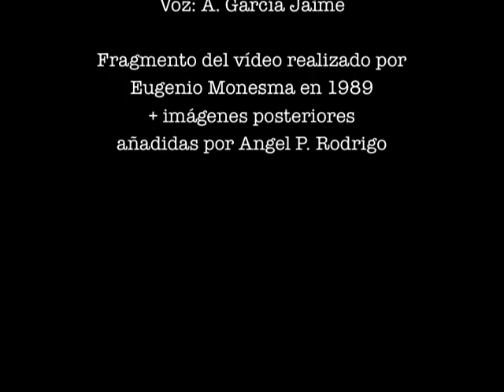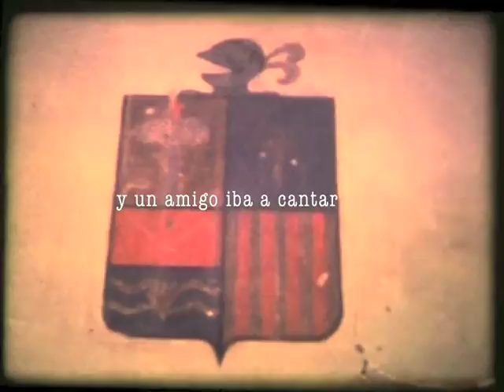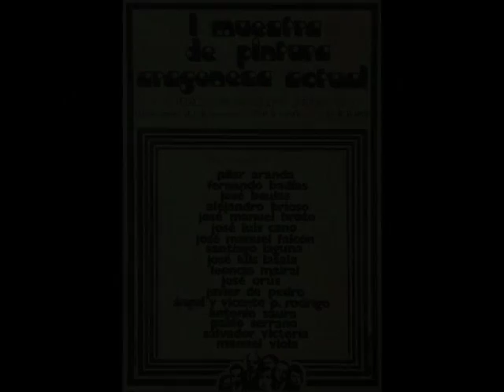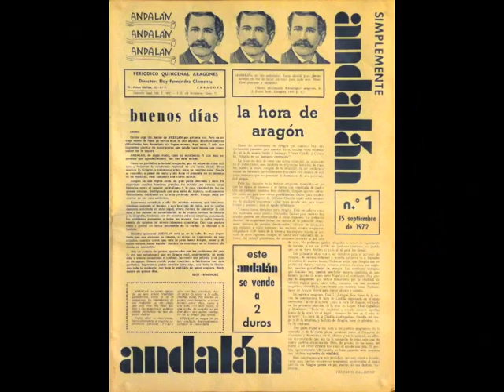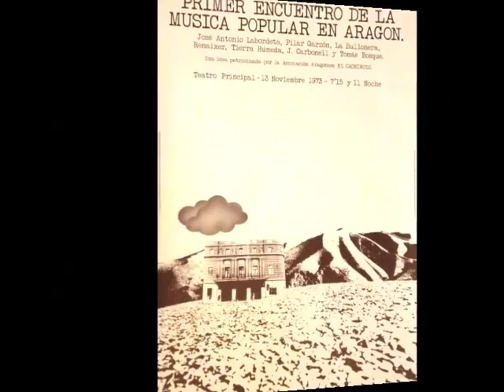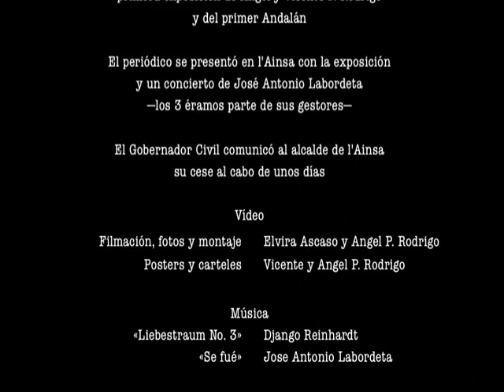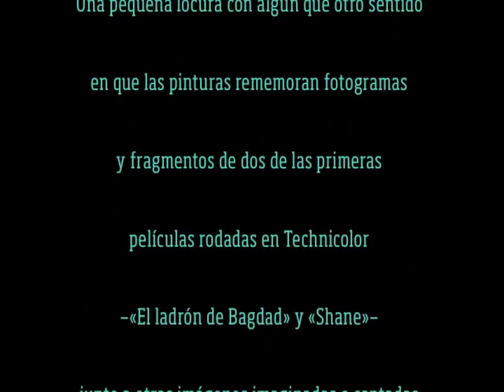Ángel Pascual Rodrigo EN BUSCA DEL MONTE PERDIDO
Recopilación de vídeos como introducción a la exposición en Centro de Cultura Matadero de Huesca. Junio 2016.

1. Breve nota biográfica sobre Ángel Pascual Rodrigo. 2 minutos
Texto: Francisco Calvo Serraller
Voz: A. García Jaime
Fragmento del vídeo realizado por Eugenio Monesma en 1989
imágenes posteriores añadidas por Angel P. Rodrigo
2. Primera individual de los HERMANOS PASCUAL RODRIGO en l'Ainsa, 1972. 7:44 minutos
Realización: Elvira Ascaso y Ángel P. Rodrigo
3. Bucle del ciclo pixelado del Árbol de Añisclo. 3 minutos
Realización: Ángel P. Rodrigo y Luis Marquina
Sonido natural de la cascada pintada
4. Corto EN BUSCA DEL MONTE PERDIDO. 5:12 minutos
Realización: Ángel P. Rodrigo